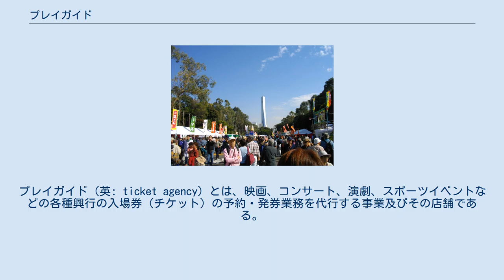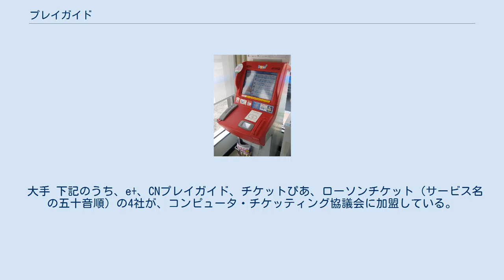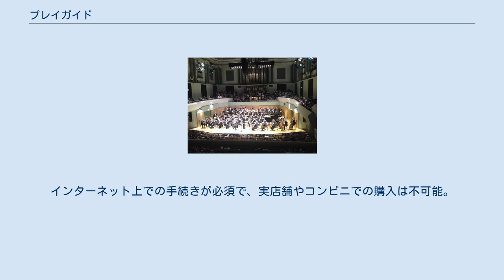プレイガイド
プレイガイド（英: ticket agency）とは、映画、コンサート、演劇、スポーツイベントなどの各種興行の入場券（チケット）の予約・発券業務を代行する事業及びその店舗である。
チケットセンターやチケットオフィスとも呼ばれる。
主催者の直売や劇場の発券所（ボックス・オフィス）にもこの呼称が使われることがあるが、本項では取り扱わない。
 映画、コンサート、演劇、スポーツなど各種イベントの興行チケットや入場券などを販売する窓口とその事業である。
主催者から正式に依託を受けて事業を行う者を指し、主催者から正式に依託を受けていない金券ショップ、転売屋やダフ屋などはプレイガイドと呼ばない。
 大都市では年中どこかで多種多様な興行が行われていることが普通であり、興行・主催者ごとに広報・発券を行うことには集客・労力面で限界がある。
そこで興行や主催者の内容や方向性にかかわらず、対象とする地域内の各種興行を網羅的に案内・紹介し、発券を代行する業務が発生した。
 プレイガイドは一定の範囲内で取捨選択を行わず、委託を希望する興行を全て取り扱い、主催者の直売や劇場の発券所のように限定的でなく網羅的である特徴を持つ。
スケールメリットが大きく影響し、先行者利益を生みやすく寡占が起こりやすい。
逆に興行数が少ないと事業が成立しない。
 なお「プレイガイド」は和製英語で、アメリカ合衆国ではプレイガイドなど数ドルの手数料でエンターテイメント関連のチケットを扱う業者をチケットロンという。
また、新聞広告や雑誌広告を通してチケットを扱う業者をチケット・エージェンシーという。
 日本では、1972年にイベント情報雑誌『ぴあ』が創刊され、1984年にチケットぴあのサービスを開始。
情報誌の発行を通じて日本各地の興行を紹介するとともに、チケットカウンターや電話受付による発券システムにより、1980年代後半までにプレイガイドのオンラインシステムを確立した。
 『ぴあ』などのイベント雑誌を購読して情報収集し、プレイガイド店舗のチケットカウンターで入場券を購入するというスタイルが定着したのはこの時代で、1970年代から1990年代にかけては『ぴあ』以外にも、関東圏では『シティロード』、関西圏では『プレイガイドジャーナル』（のち『ぷがじゃ』に誌名変更）が刊行され、そのほか各地域のローカル情報誌も多数発行されていた。
 2000年代に入るとインターネットの普及により、イベント情報の発信源は雑誌からウェブサイトに取って代わり、プレイガイド各社は実店舗からウェブサイトに軸足を移し始めた。
『ぴあ』のライバル誌とされていた『シティロード』『ぷがじゃ』の2大情報誌は2000年以前に廃刊となっている。
またかつてのプレイガイドの有人チケットカウンターに代わり、コンビニエンスストア店頭のマルチメディアステーション（Loppi、Famiポートなどの類）が普及した。
 2010年代までにはウェブサイト上の電子商取引として定着しており、現在では実店舗の案内所を持たないプレイガイドも多い。
 大手 下記のうち、e+、CNプレイガイド、チケットぴあ、ローソンチケット（サービス名の五十音順）の4社が、コンピュータ・チケッティング協議会に加盟している。
 以下は、インターネット専業サービス（オンラインチケット販売サービス）。
インターネット上での手続きが必須で、実店舗やコンビニでの購入は不可能。
専用スマートフォンアプリのみで完結可能なサービスも多い。
 終了済み 地域的